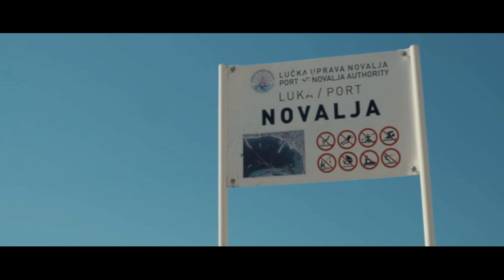Tion Wayne ft. Kojo Funds - I'm On [Music Video] | GRM Daily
Mix and Mastered by JRocs ( twitter @JRocs_ instagram jrocs_ )

Filmed in Novaljia, Croatia and at Fresh Island Festival.